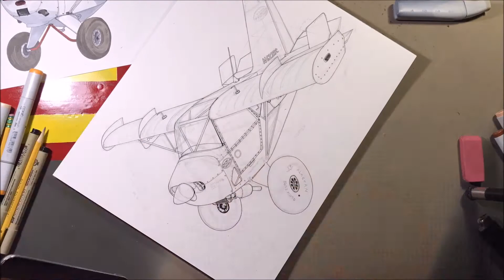[Speed Draw] Sultan of Slip: Steve Henry's Yeehaw 6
One more Flying Cowboys piece, couple more on the way. Another Kitfox and another Forgotten Planes! That one may take some additional time as I'm indecisive.